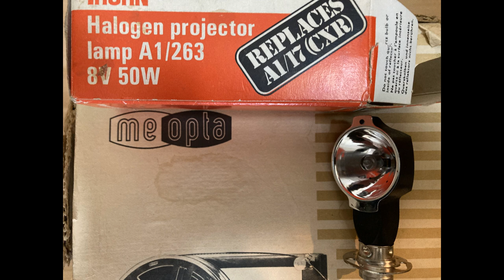Kino-projektor Meopta Meolux2 - (Halogen 8V/50W).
Konečně mám doma zrovna k řešení Kino-projektor Meopta Meolux2 - (Halogen 8V/50W).

Uvedená halogenka je nefunkční a celá Lampa příjde i s poštou na více jak tisíc korun.

Hledám náhradu za samotnou miniaturní halegenku 8V/50W.
(RV 1972-77, Funkční, chybí jen funkční halogenka 8V-50W, hmotnost 4,75 kg).
Vzhledem ke krátké projektované životnosti pod 150 hodin, jenž způsobuje především vysoká provozní teplota, doufám že najdu řešení.

Mám totiž záměr a několik cívek á 15 minut 8 mm filmů s historickým záznamem z šedesátých let minulého století a posílat to na digitalizaci považuji až za tu poslední možnost, když to mohu nasnímat mobilem a sestříhat ve video-editoru OpeShot nyní ve verzi 3.1.1 s nímž pracuji běžně.